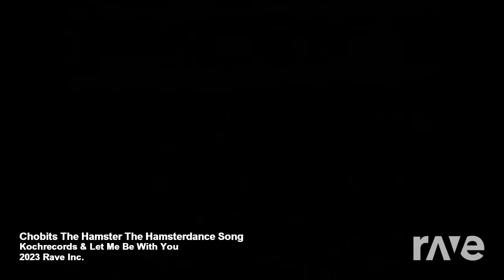Chobits The Hamster The Hamsterdance Song - Kochrecords & Let Me Be With You | RaveDj